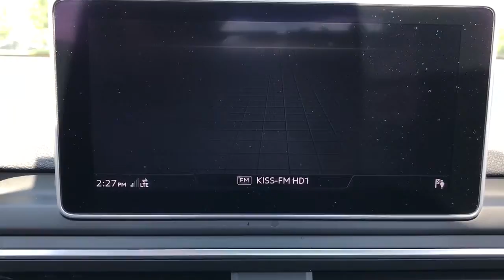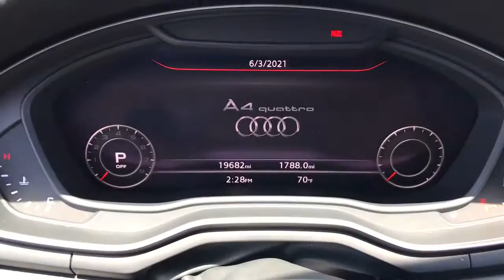2019 Audi A4 near me Waukegan, Gurnee, Kenosha, WI, Fox Lake, Libertyville, IL U2968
Navarra Blue Metallic Used 2019 Audi A4 available near me in Waukegan, Wisconsin at Classic Toyota. Servicing the Gurnee, Kenosha, WI,  Fox Lake, Libertyville, IL area.
2019 Audi A4 Premium Plus - Stock#: U2968 - VIN#: WAUENAF46KN001857

Classic Toyota
515 N Green Bay Rd